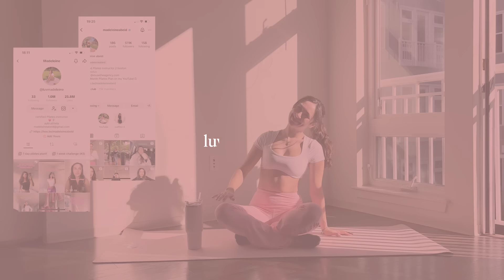5MIN Daily Abs Pilates // toned abs & small waist // no equipment + beginner friendly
Hey besties!
(full fit is move with luv,

I am so excited to be sharing another pilates video with you guys,
and hope you love it as much as I do!

I LOVE YOU GUYSSSS!!

Reminder, as always, these are just my workouts I do daily that I want to share. I'm not a medical professional so please if anything hurts stop this video and rejoin me on another!